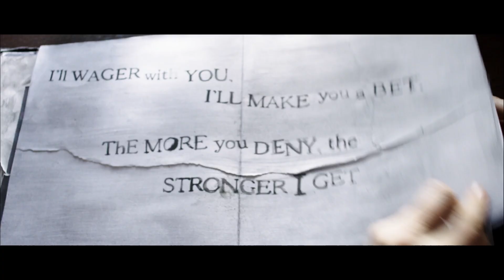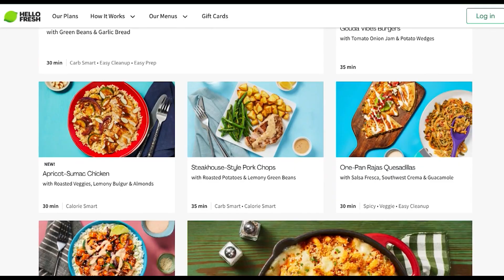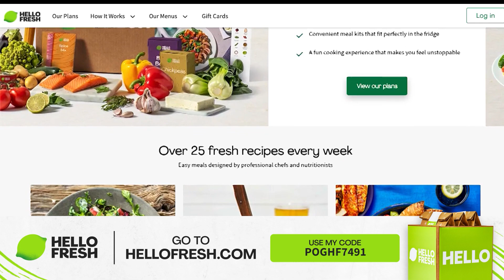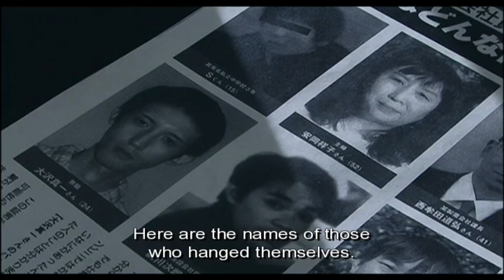The Best Horror Movies You Will Never Forget - Part 3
Here is the third and last part of our favorite horror movies list. At the end you will find which one is the best of all time!

Please let us know what are the best horror movies down in the comments.

Made by Moises & Sergio Velasquez

■ Time Stamps:
0:00 - Intro
0:21 - The Exorcist
1:58 - The Babadook
3:36 - Ad (HelloFresh)
4:39 - Noroi
6:11 - The Conjuring
7:32 - The Shining

■  Gear:
Audio Mixer

 ■ Music
By Eduardo Gonzalez